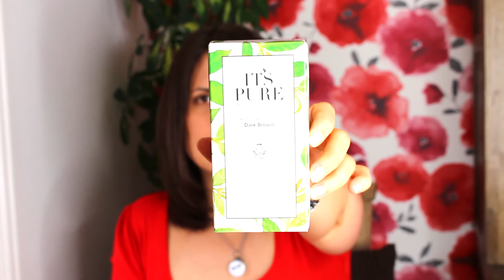Does Natural Hair Dye Work? (My Henna Hair Dye experiment)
You may have heard that natural hair dye is so much better for your health, but are you reluctant to try it?

I was until yesterday but I finally gave it a go and I wanted to share my henna hair dye experiment with you!

To see all of the resources mentioned in the video, go to the blog post:

Join my FREE Web Class to find out exactly how I lost 56 pounds in just a few months on the green smoothie diet.

Find out how you can drop a dress size this month by drinking filling, delicious green smoothie complete meals!

Add GreenThickies on SnapChat for a behind the scenes look at my green smoothie life!

I share different content on each platform and I can't wait to connect with you over there.